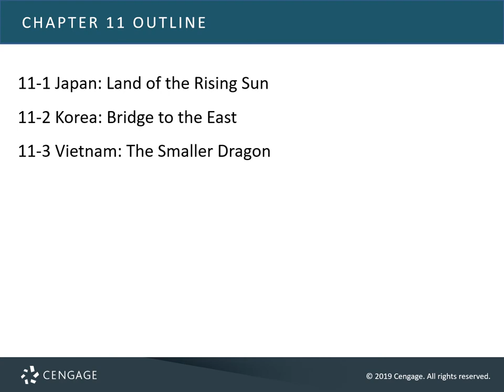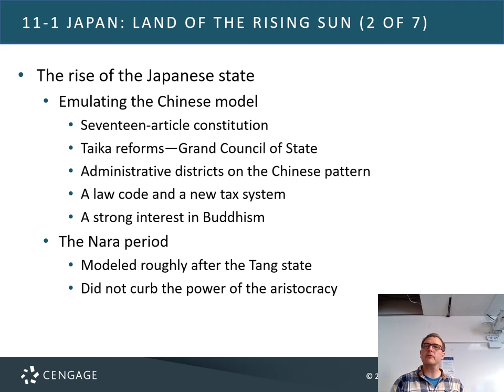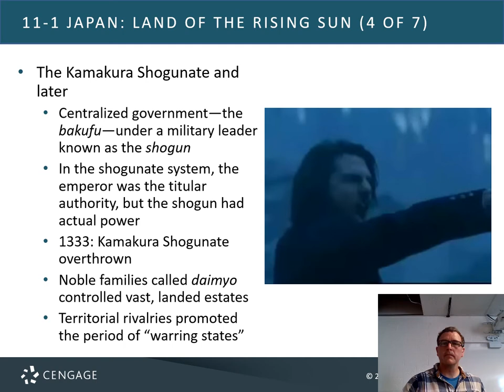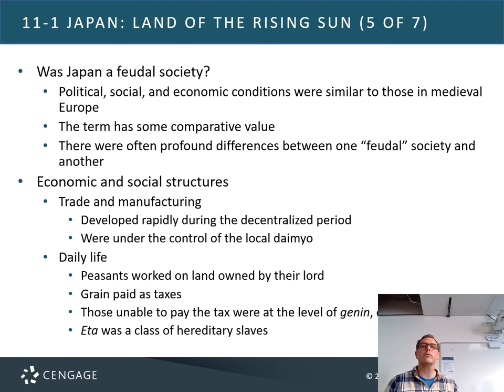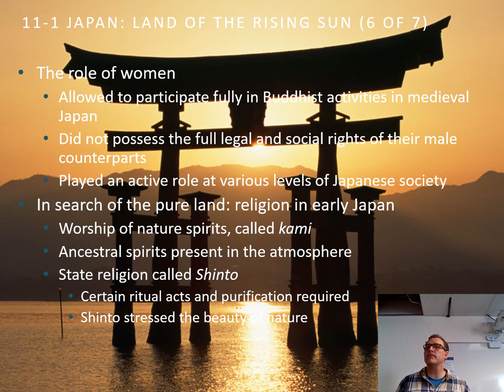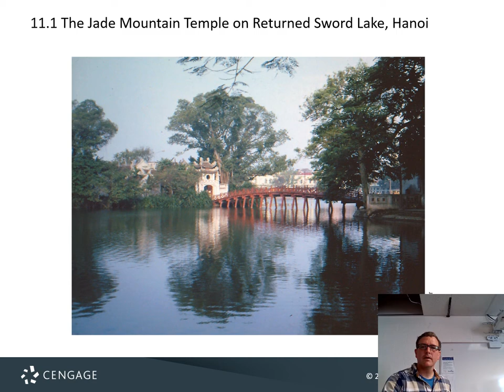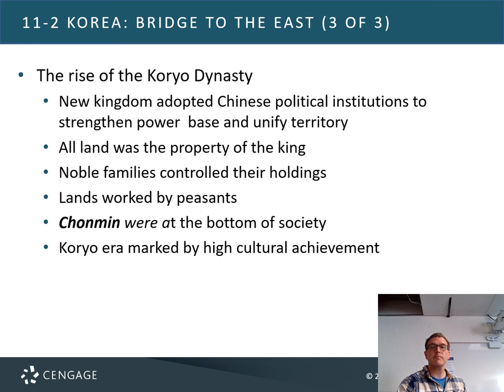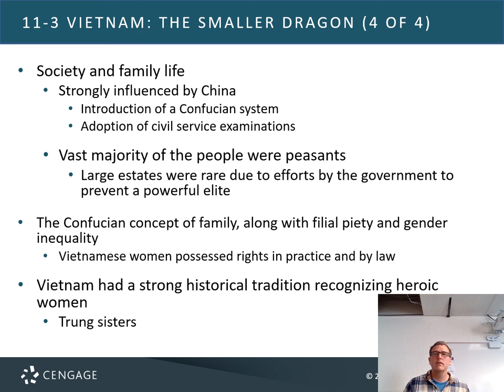HIST 111 Chapter 11 Lecture The East Asian Rimlands Early Japan, Korea, and Vietnam